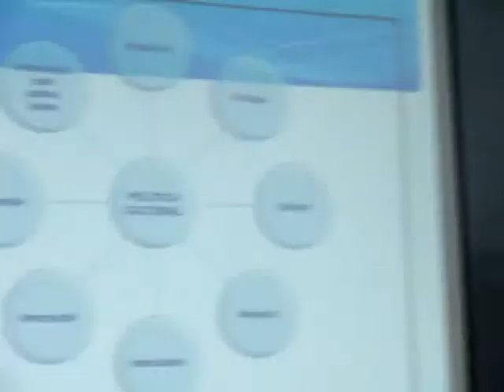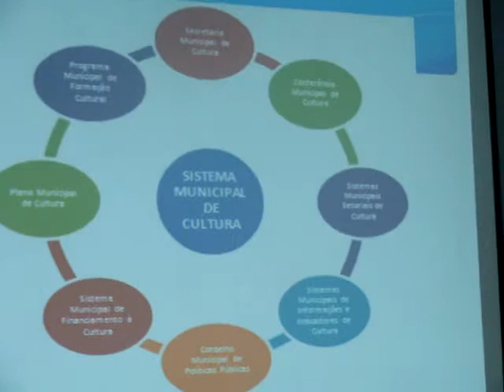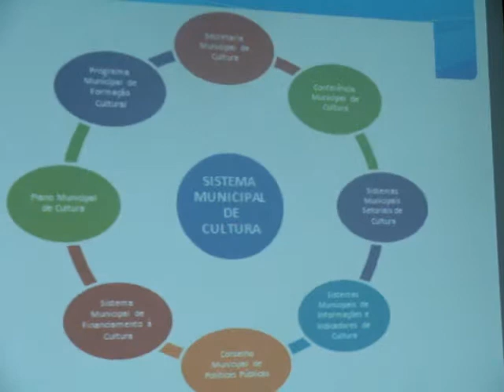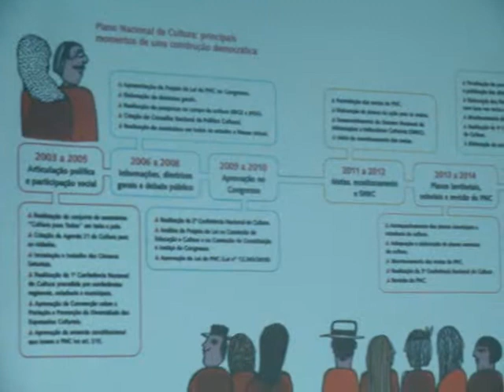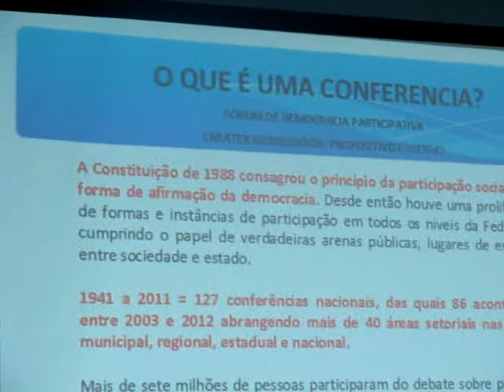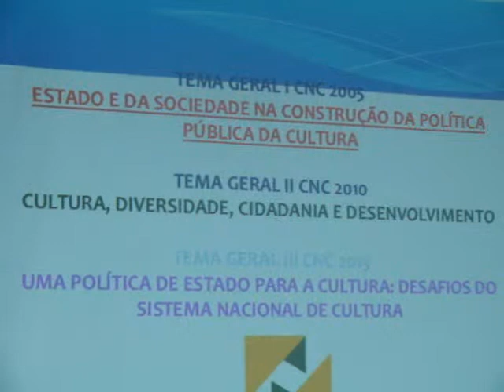3ª Conferência de Cultura de Jaraguá do Sul - 02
3ª Conferência de Cultura de Jaraguá do Sul [SC] realizada na sede do Instituto Federal de Santa Catarina [IFSC], na Avenida Getúlio Vargas, Centro.